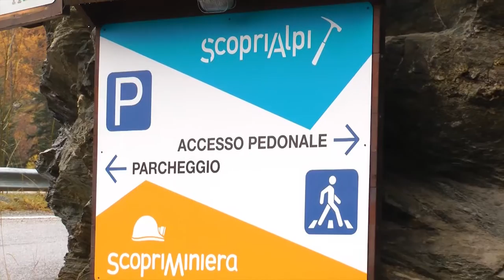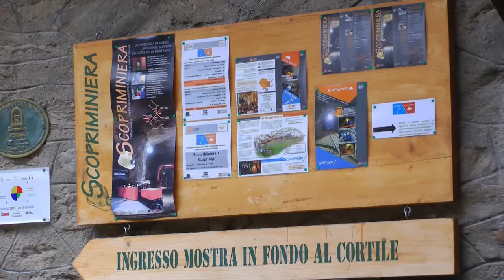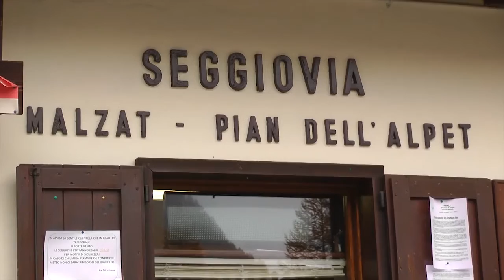La stagione turistica in Val Germanasca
Parola a Scopriminiera, Nuova 13 Laghi e Agape Centro Ecumenico